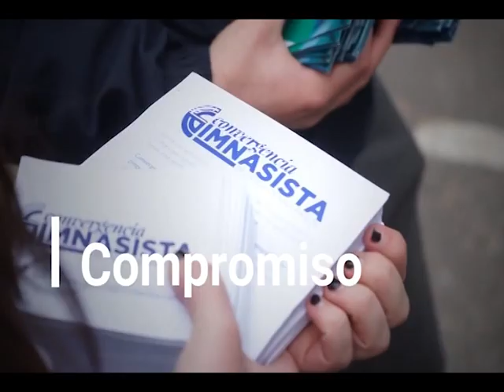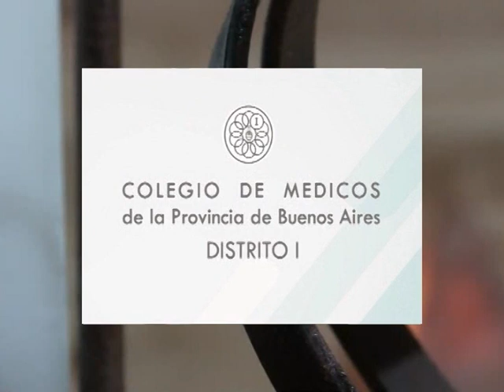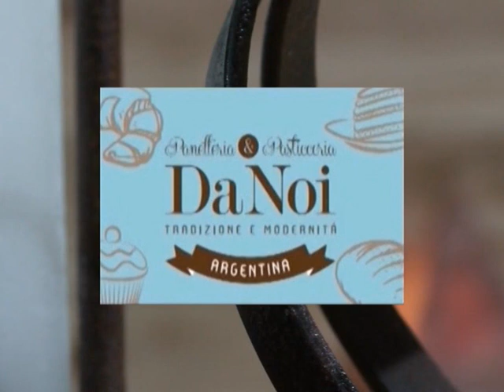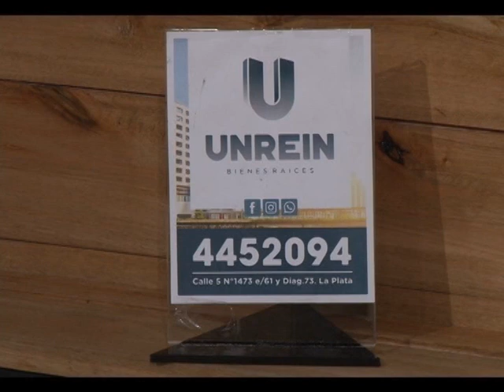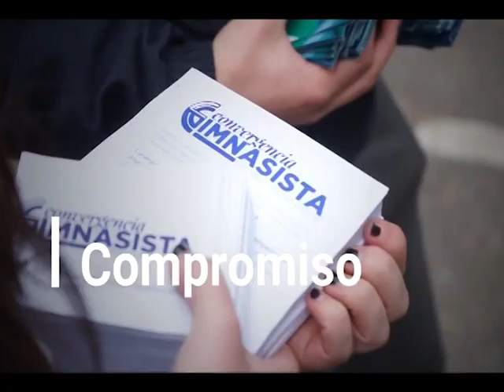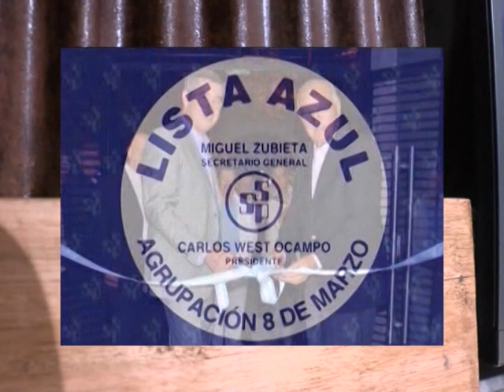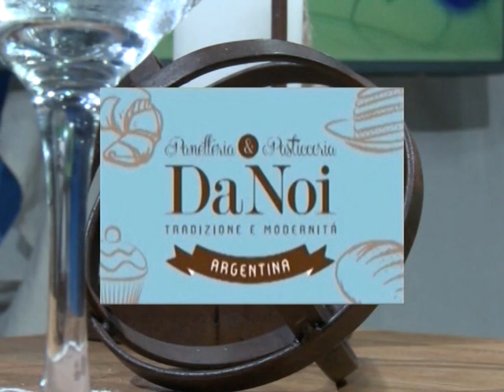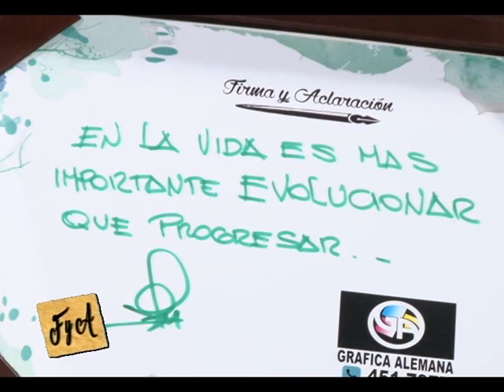11 12 2019 JULIO CHAPARRO TEMPORADA 2019 PROGRAMA 38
Julio Chaparro. Temporada 2019